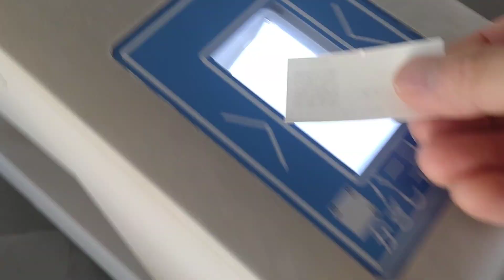【2024年4月末廃止のスカイレールみどり坂線に初乗車！】スカイレールのQRコードを読み取り用の切符購入し、入場！（みどり中央駅）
2024年4月末廃止のスカイレールみどり坂線のみどり中央駅で撮影した、QRコードを読み取り用の切符購入し、入場する動画です。
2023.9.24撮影